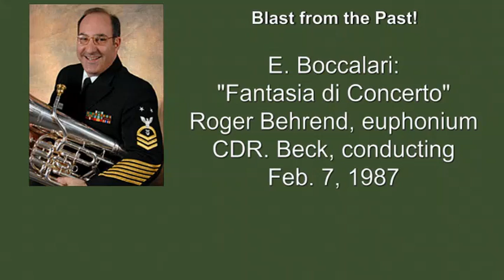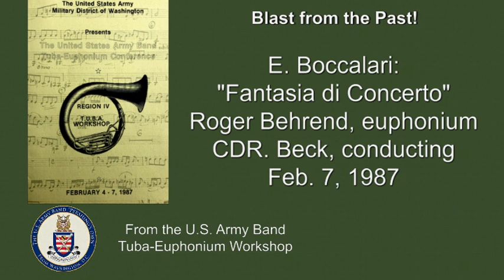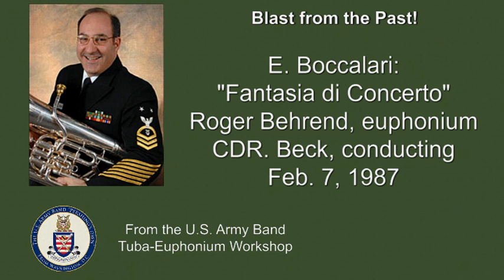Roger Behrend, Euphonium - Fantasia di Concerto (Boccalari)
Roger performed this with the Army Band, conducted by his own conductor from the Navy Band. This is one of the most difficult solos in our repertoire, especially for endurance.
The U.S. Army Band's annual tuba-euphonium workshop is an amazing resource and has featured some memorable performances.